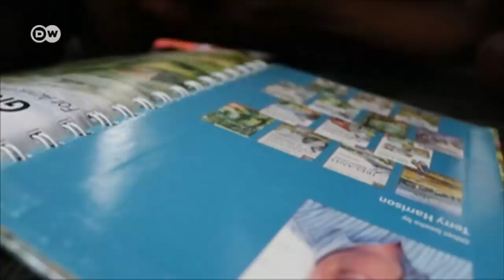Nijerya'nın 12 yaşındaki Leonardo da Vincisi - DW Türkçe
12 yaşındaki Nijeryalı çocuk, sanat dünyasını hayrete düşüren bir yeteneğe sahip. Waris Kareem, daha üç yaşında iken çizgi-romanlar çizmeye başladı. Geçen yıl, 2 saat içerisinde portresini çizdiği Fransa Cumhurbaşkanı Emmanuel Macron ile de buluşma fırsatı yakaladı. Yeteneği ile yoksul ailesinin de hayatını değiştiren Waris'in amacı 15 yaşına geldiğinde eserlerinin Mona Lisa kadar ünlü olması. DW 'den Flourish Chukwurah, Waris'i ziyaret etti.